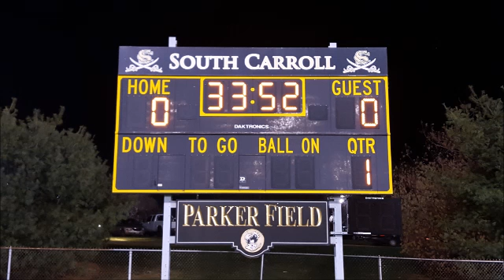Walkersville at South Carroll 112115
2A West Regional Football Championship